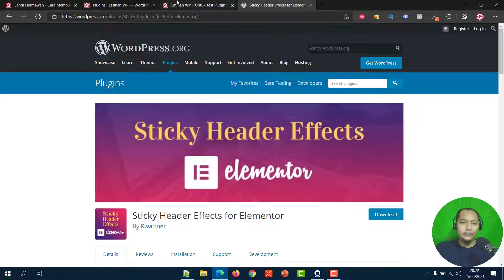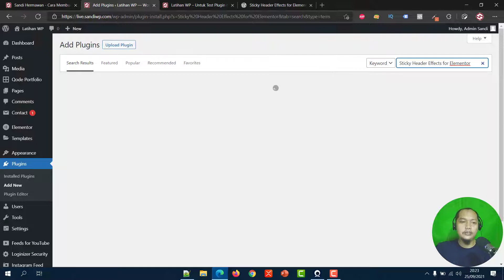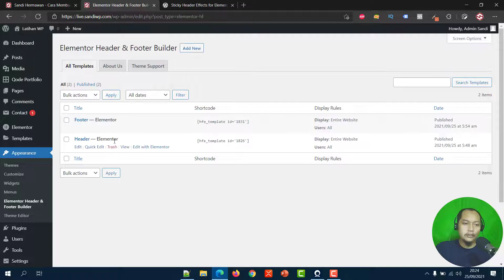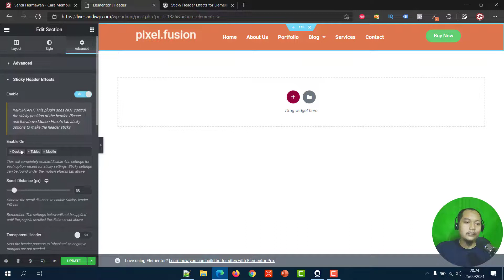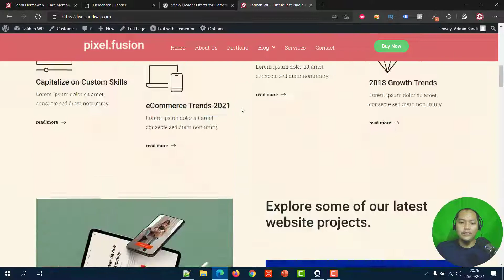Cara Membuat Sticky Header di Elementor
✋ Hallo Teman-teman? hari ini kita akan Belajar Tutorial Membuat Sticky Header di Elementor Dengan Sticky Header Effects for Elementor Plugin